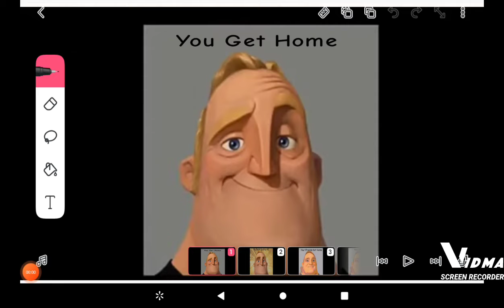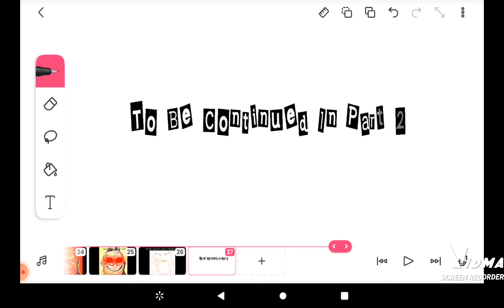Mr Incredible Becoming Uncanny/Canny Story Mode Part 1